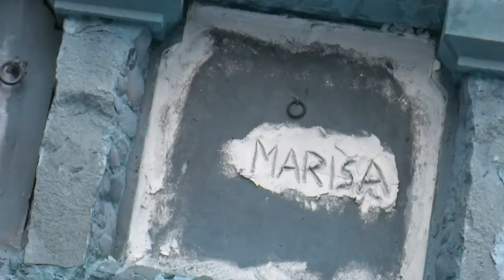DORMITORIO -spot avance de la SERIE COLONIA B A R C I N O -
CEMENTERIO DE MONTJUÏC
BCN
Video URBANO
Voyerismo documental
GONZALO marcuzzi iglesias
  OTRAS MIRADAS merece esta ciudad -

Colonia barcino , serie que abarca el período 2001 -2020-